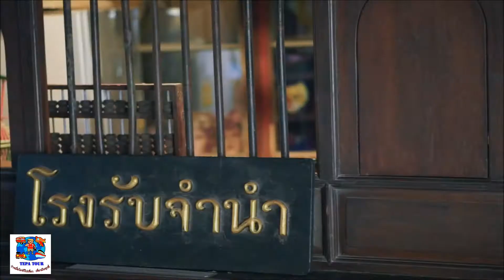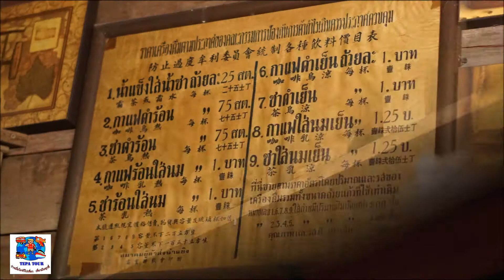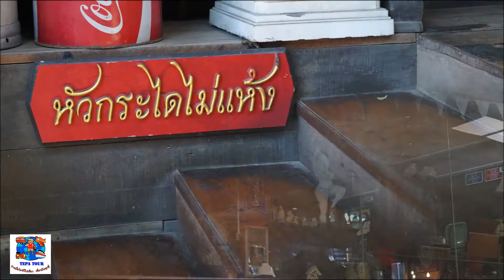บ้านไม้ชายน้ำ พิพิธภัณฑ์หรือร้านอาหาร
ร้านอาหาร บ้านไม้ชายน้ำ อยู่ในตัวเมืองปากช่อง ดูการตกแต่งร้านแล้วน่าจะเป็นพิพิธภัณฑ์ของเก่าจากทั่วโลกมากกว่า เจ้าของเป็นผู้ที่รักการเดินทางและเก็บสะสมของเก่า ๆ มาประดับร้าน จนแน่นไปหมด ใครอยากดูของเก่า ๆ ที่ไม่เคยเห็นนานแล้วก็จะเห็นได้ที่นี่แหละครับ

และติดตาม TEPA TOUR ว่างเมื่อไหร่ก็ไปเที่ยว ได้ที่นี่ครับ